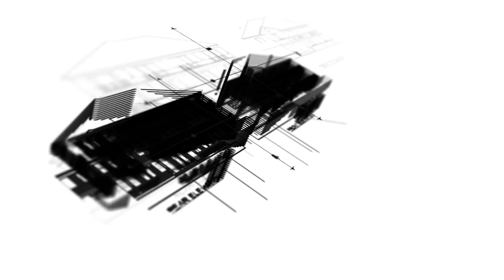27 Flamingo Hammock, Islamorada, FL 33036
Large vacant corner lot with active building permit in the tranquil and lush gated waterfront community of Bay Hammock. Just minutes from Islamorada on the Florida Bay. Ready to build with approved architectural plans. The lot comes with a dedicated boat slip in the private marina. Common amenities include a community boat basin, boat ramp, fish cleaning station, plus water & electric at the marina. Watch the beautiful Florida Keys sunsets from the observation deck that is exclusively accessible to community members. The perfect getaway to unwind from the busy city life!